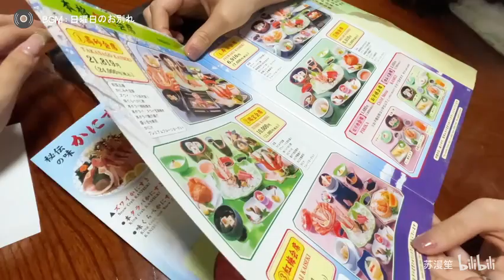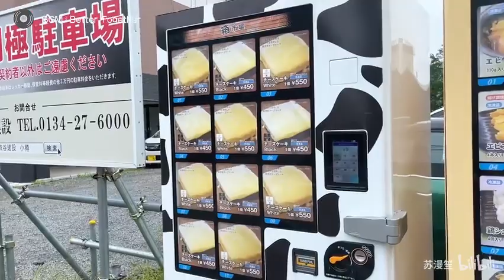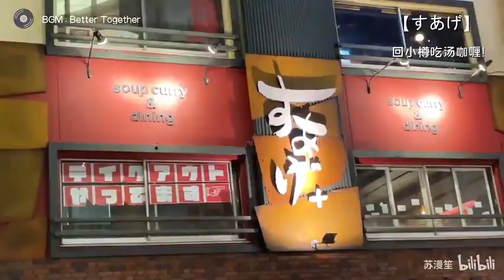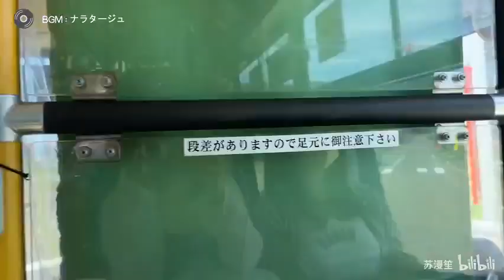【漫笙】北海道vlog｜夏天的北海道·我永远爱蓝天大海和白云